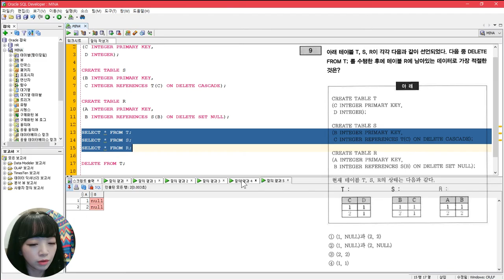[노랭이 개정판] SQLD, SQLP 실전문제풀이(P115/102), FK, CASCADE, DELETE 옵션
노랭이 SQLD 문제 풀이가 개정판으로 돌아왔어요! 😄
시험 준비하시는 분들께 조금이나마 도움이 되면 좋겠습니다.
(*이 문제는 개정전 노랭이와 동일한 문제입니다.)